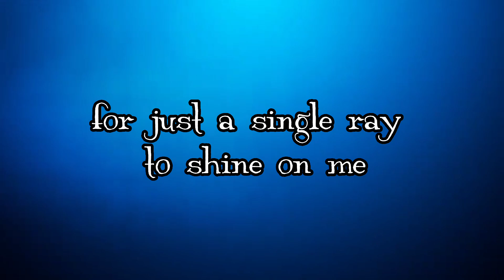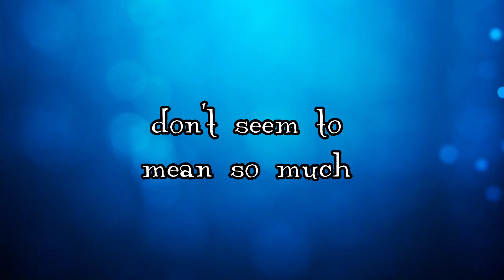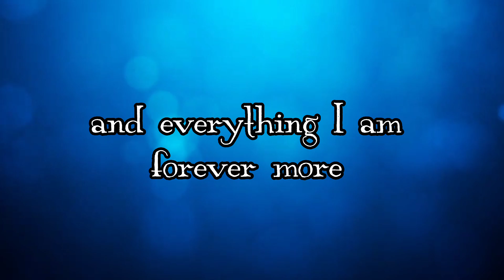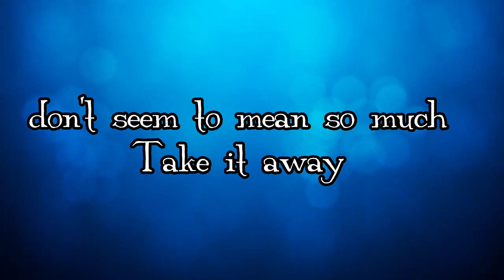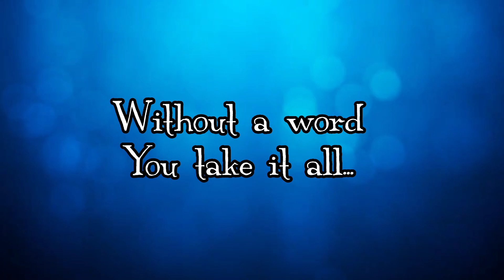Take it away - Lou Pardini | Lyrics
Comment your song lyrics suggestion